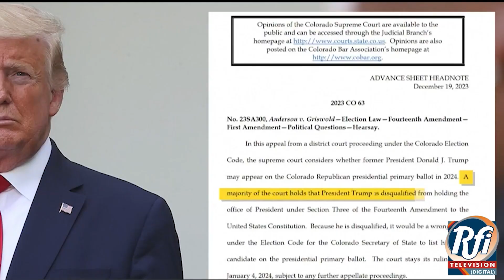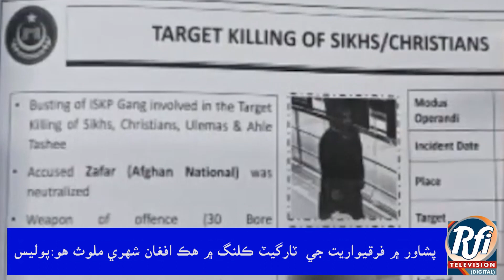Donald trump ineligible for the us presidency. (Sindhi) Part 2